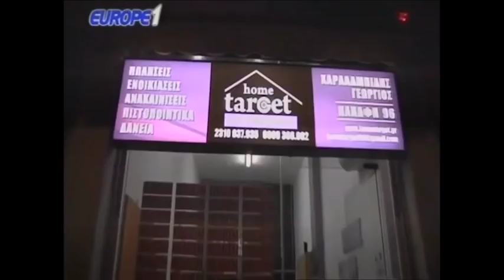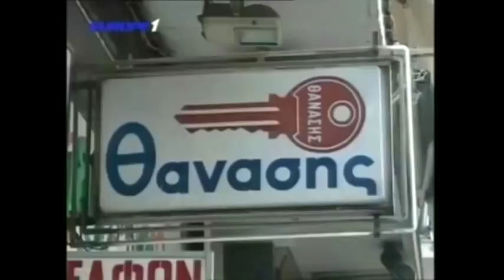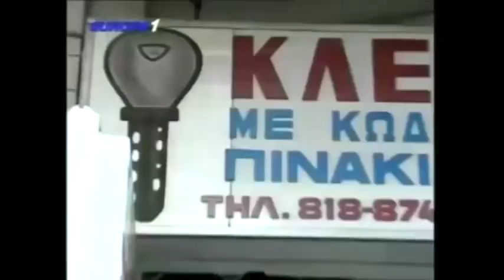Ραπτόπουλος - Αθλητικές Ταξιαρχίες 24-1-2018